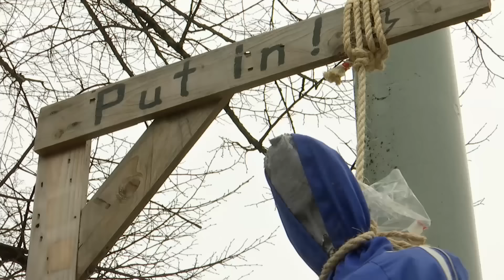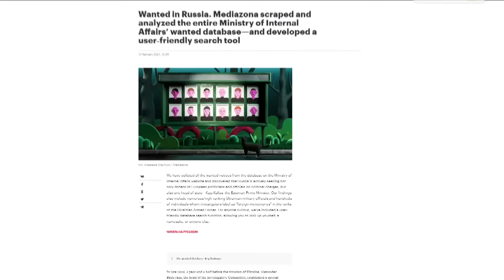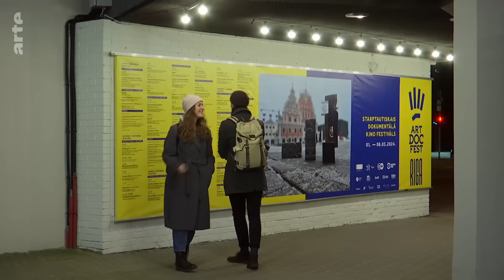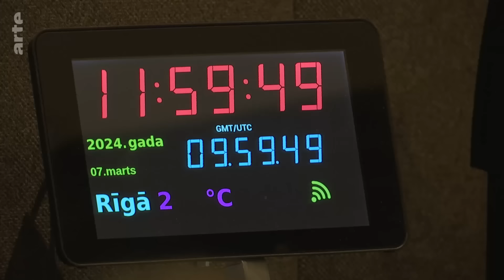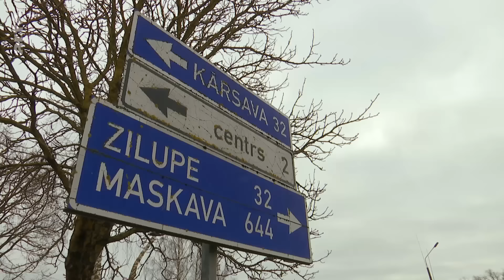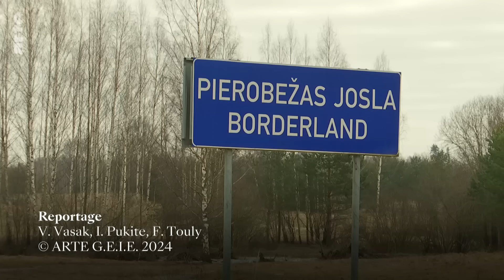Lettonie : sous influence russe ? | ARTE Reportage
Rediffusé jusqu'au 12/03/2054

Alors que Vladimir Poutine s’apprête une nouvelle fois à succéder à lui-même, coup de projecteur sur la Lettonie, le pays balte qui enregistre la plus forte communauté de russophones, héritage de la période soviétique.

Depuis l’indépendance du pays il y a plus de trente ans, la question de l’intégration de ce groupe, qui représente jusqu’à un tiers de la population du pays (1, 9 millions d’habitants), est posée.
La donne a changé le jour de l’invasion de l’Ukraine par la Russie, le 24 février 2022 : de nombreux lettons russophones ont compris que la Russie de Vladimir Poutine était un danger pour ce pays qui, depuis deux ans, a le sentiment de vivre en état de guerre, sous la menace permanente des voisins russes et biélorusses.
Membre de l’Union Européenne et de l’OTAN, la Lettonie a l’impression de vivre avec une « cinquième colonne aux ordres de la Russie de Vladimir Poutine » sur son territoire. Dans certains quartiers de Riga, la capitale, et plus particulièrement dans les campagnes proches des frontières russe et biélorusse, les russophones les plus âgés avaient l’habitude de regarder la propagande poutinienne distillée par la télévision russe. Mais, depuis deux ans, les programmes de télé et de radios émis depuis le territoire de la Fédération de Russie sont interdits. Le service public audiovisuel letton propose des programmes en langue russe, mais les députés lettons les plus nationalistes voudraient mettre fin à ces programmes, tout comme il a été décidé de ne prodiguer l’enseignement que dans la seule langue lettone.
A ce mélange plutôt explosif, s’ajoute l’arrivée en Lettonie d’une importante communauté de Russes qui ont quitté leur pays parce qu’ils n’acceptent plus de vivre sous le régime de Poutine ou bien parce ce que ce dernier les persécute car ils refusent la guerre en Ukraine : journalistes, artistes, architectes, étudiants…
Comment survit ce fragile équilibre alors que la Russie se fait de plus en plus agressive ?